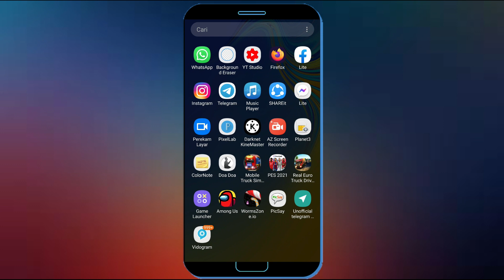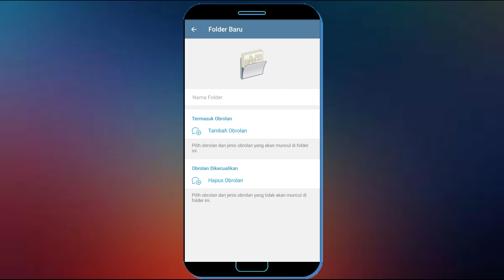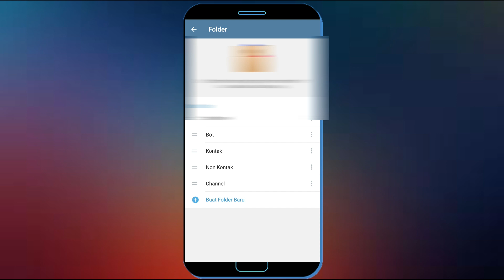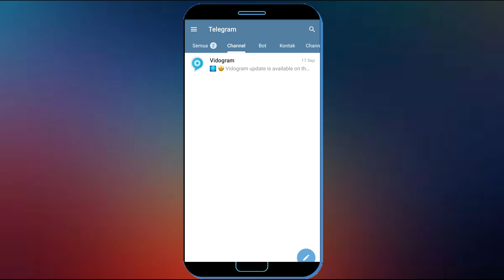Cara Membuat Folder Di Telegram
Agar anda tidak kerepotan lagi untuk mencari mana channel telegram, mana grub telegram, mana bot telegram, Maka anda bisa membuat foder di telegram atau bisa juga di sebut playlist telegram, Dan kali ini saya bagikan kepada anda cara membuat folder telegram lewat hp android.